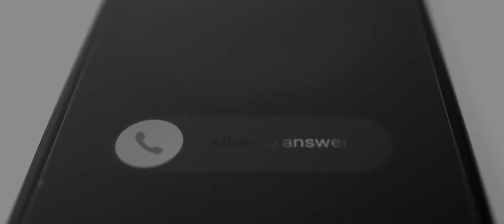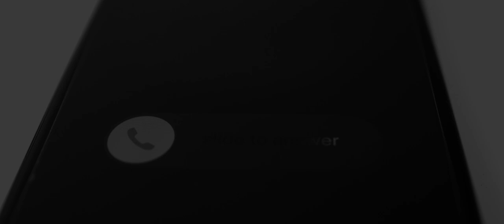WILLMANN Ruf mich nicht an Lyric